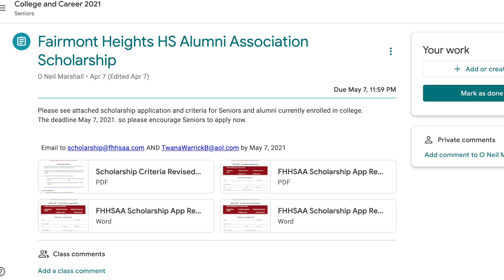Weekly update 9